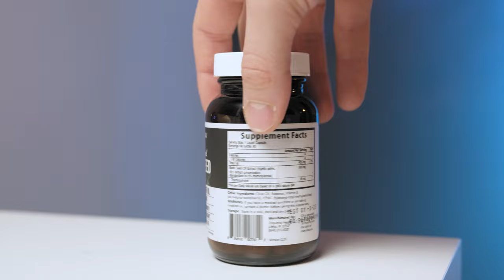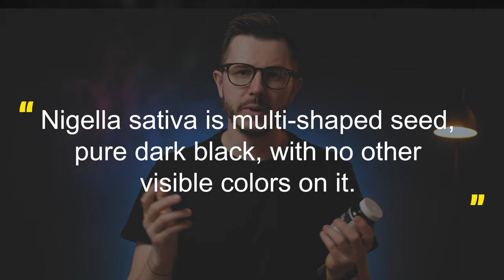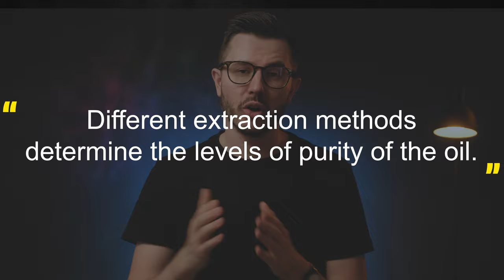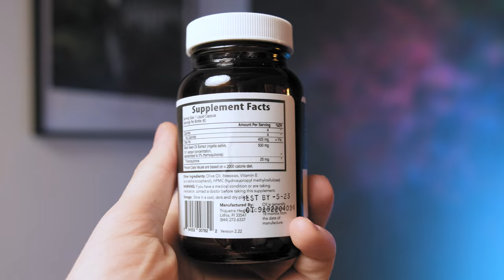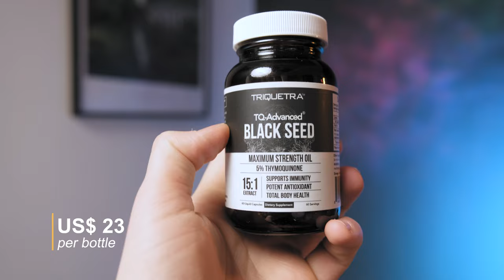Black Seed Oil: The 30-Day Adventure to Better Health - Usage, Benefits, and What to Expect!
Has the essential oil trend piqued your interest lately, or perhaps you’re a long-time user who’s looking for new oil to try? Either way, you’ve found the right video. Today we’re diving into the simplicity of black seed oil to determine if it’s actually the magic medicine it’s made out to be.